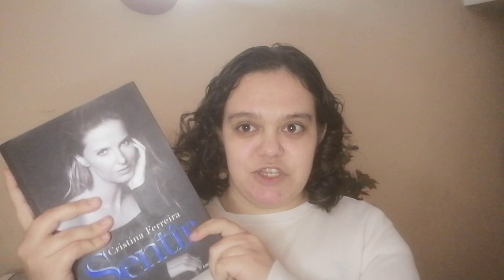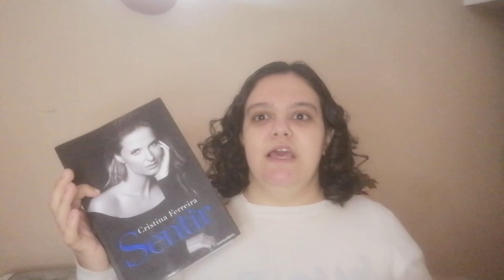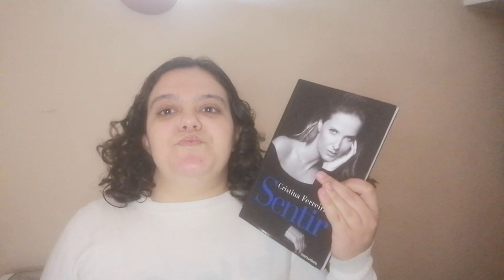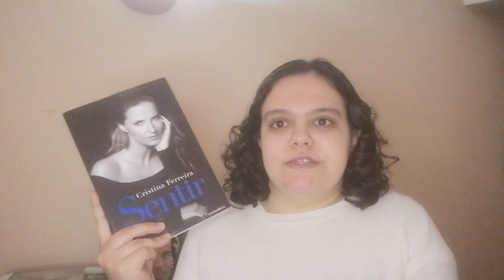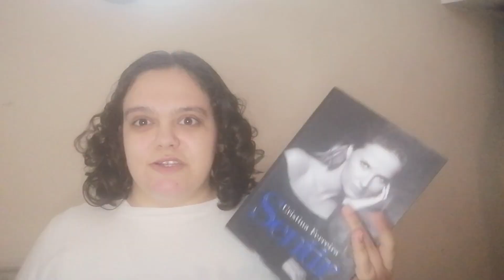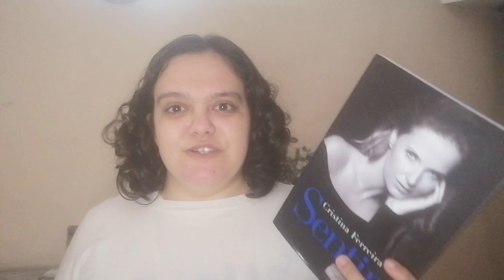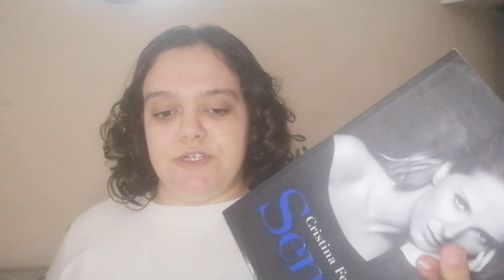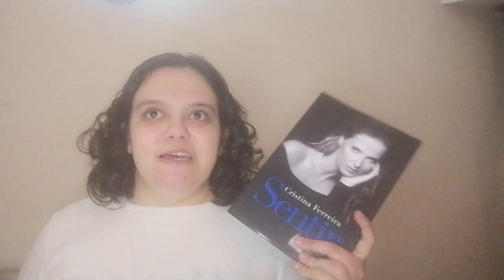25. Review Literário: Sentir, de Cristina Ferreira | Márcia Colaço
Bem-vindos a mais um vídeo e a mais uma opinião acerca de um livro que eu li, desta vez sobre o primeiro livro lançado pela Cristina Ferreira, o livro Sentir. Espero que gostem desta minha partilha convosco.

Os Meus Livros (E-books):